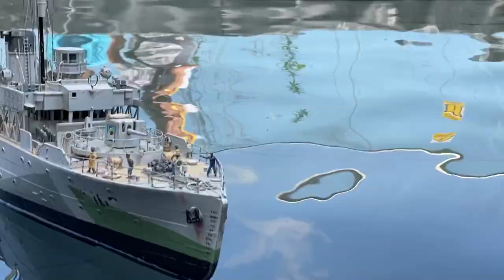AMAZING RC SUBMARINE TORPEDO FIRING! RC Battleship | USS MONITOR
The Largest BISMARCK RC 1/72 scale
USS MONITOR
Model Show Kolín